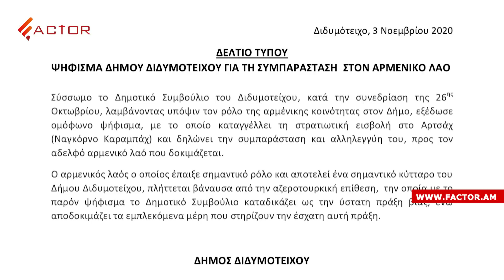ԱՊՀ նիստին՝ Ադրբեջանի ահաբեկչական մեթոդների մասին, Լավրովը Գերմանիայի ԱԳՆ-ի հետ քննարկել է ԼՂ հարցը